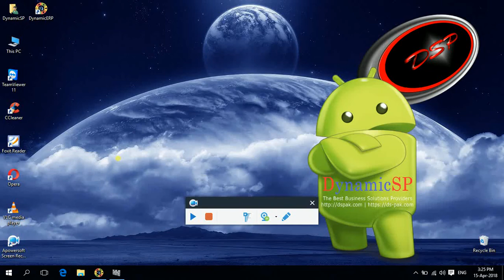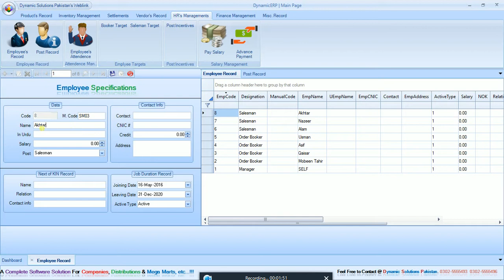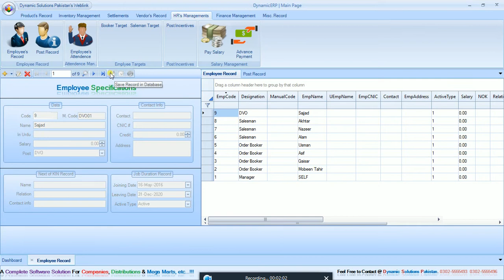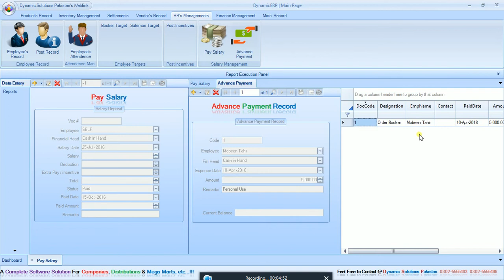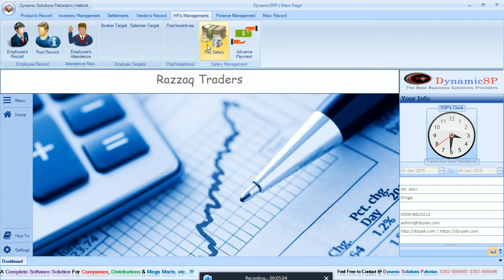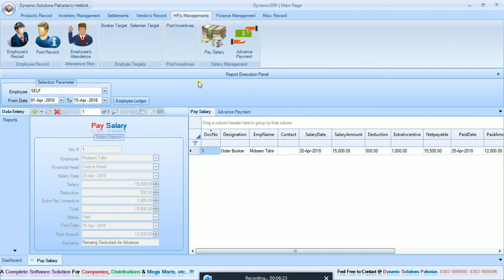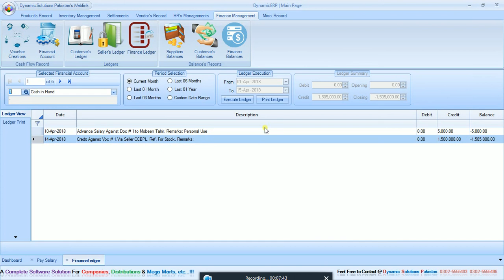06 - Employee Salary Ledger DynamicERP (Version 2018) Training Session.